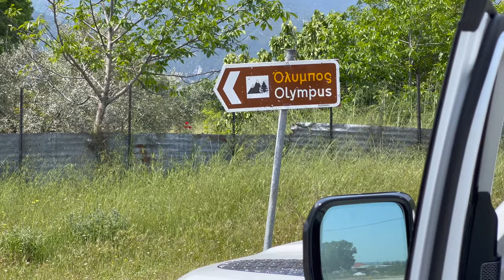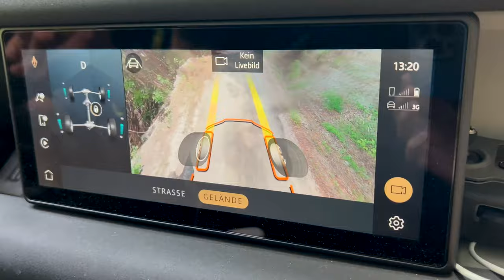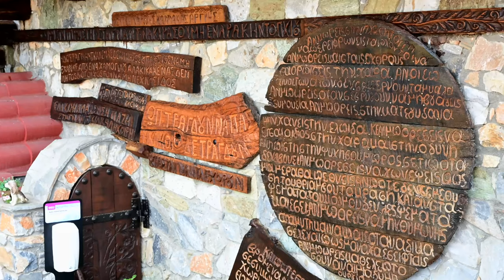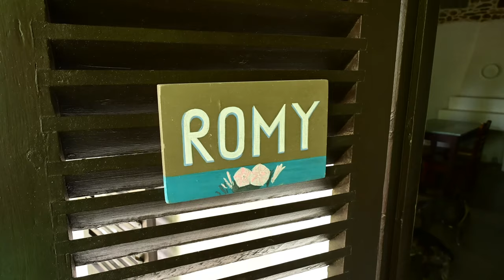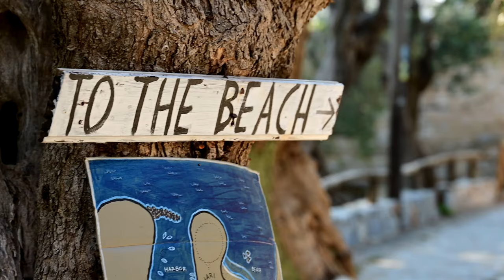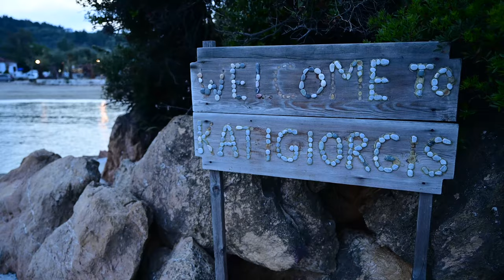GREECE Roadtrip | Secret Coast: Pieria, Pelion, Damouchari, Fakistra, Mainland 4x4 Offroad-Tour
Come with us as we take our Landrover Defender around the mainland coast of Greece. We start in the northeast in Pozar, travel to Katerini, explore the Pelion peninsula with it’s beautiful small towns Damouchari and Trikeri. We then travel through the heartland, cross the Mesochora dam and visit the west coast up to Igoumenitsa.

Our camera equipment: Nikon Z6II mirrorless full-frame camera
Lens Nikon Nikkor Z 24-70mm 2.8
Lens Nikon Nikkor Z 20mm 1.8 S
Lens Nikon Nikkor Z 24-200mm 1:4.0-6.3 VR
DJI Action 2 Cam
DJI Mini Pro 3

0:00 Intro
1:08 Bokod in Hungary
2:06 Loutra Pozar Hot Springs
2:50 Salt Pools of Pydna
4:16 Camping at the Beach near Katerini
4:54 Offroading Mount Olympus
6:43 Ancient town Old Platamonas ???
7:48 Bar Gallaria Panteleimonas Beach
8:30 Offroading into the south
11:22 Chorefto
12:30 Damouchari
16:07 Fakistra Beach
16:53 The Big Tree
17:20 Milopotamos Beach
18:17 To Melani Beach
20:36 Katigioris
21:09 Trikeri
24:03 Camping Sikia
25:02 Through the mountains to the West
26:22 Camping by the river
26:56 Koronisia Lagoon
28:23 Red fields of Kokkinopilos Preveza
28:52 Lake Zirou Kayak Into the wild
30:42 Corfu Beach
32:22 Albania Butrint
33:05 Albania Musselhouse
34:37 Albania Camp Pa Emer